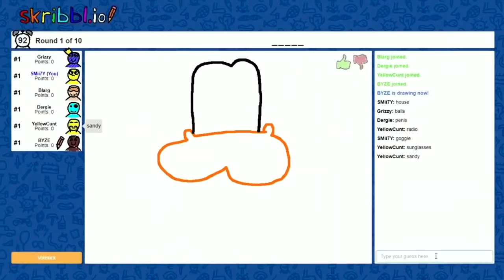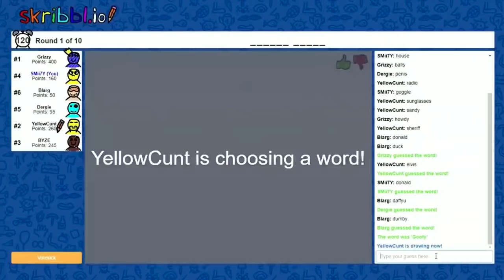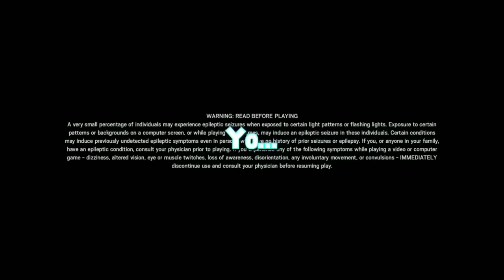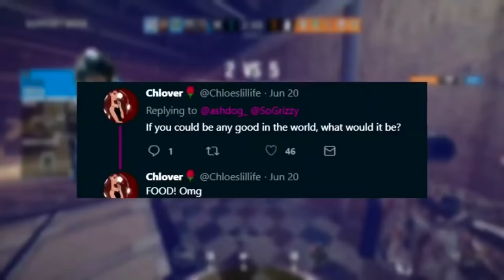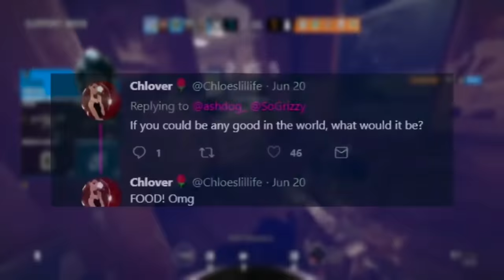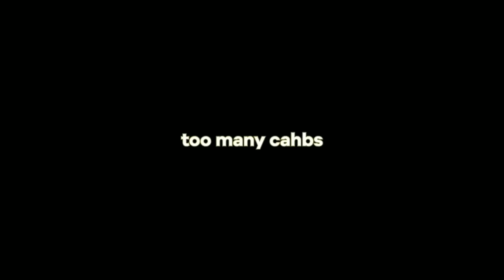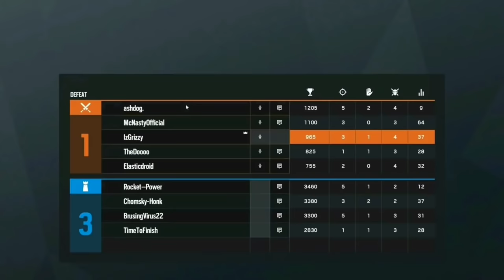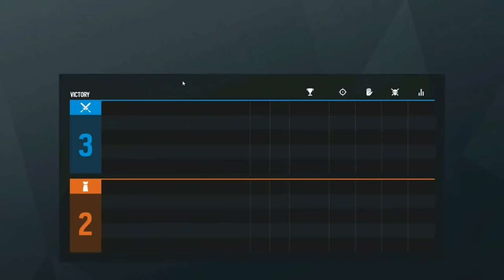Grizzy Fat Moments: THE MOVIE | ALL COMPS IN ONE VIDEO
Sup guys, so I posted a community post the other day and asked if you guys would like if I take old comp series that I've done and make them into one huge video and over 80% of you guys voted yes. I've been so busy so many things so I haven't had time to do the few comps I have left in my playlists. With that being said, most likely I'll post these maybe every other month to hold you guys up since I've seen majority of the comps you may have missed by me looking at the analytics. Grizzy fat moments 6 and 7 both have 1.2 million while the rest is less than half of those two, so to some it might be the same, to the other's, it may be new clips you never seen.

I also took the liberty to rewatch the whole 2 hours and make sure the audio level were perfect, I also took out every intro and outro inbetween each video AND removed some clips with a certain creator that doesn't deserve any more spotlight. I wanted to make sure this will be 2 hours of pure enjoyment.

MAKE SURE YOU SUB TO GRIZZY PLEASE